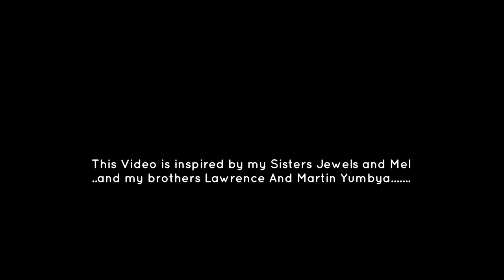Road Trip to Shags #3/Zebra in Konza City/ Silent Vlog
Hello Everyone ,

I couldn"t help but notice this beautiful herd of Zebra this morning.

The morning was crisp and peaceful and full of good vibes...

Keep Shining,

Pat🎤🎹🎻🌺